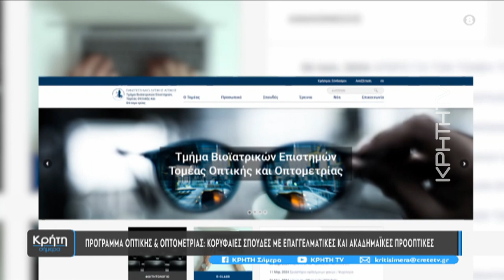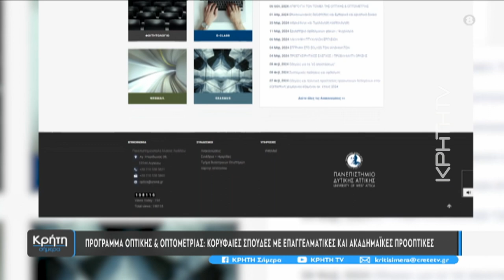Ανακαλύψτε τη συναρπαστική καριέρα οπτικής & οπτομετρίας στο πανεπιστήμιο δυτικής Αττικής